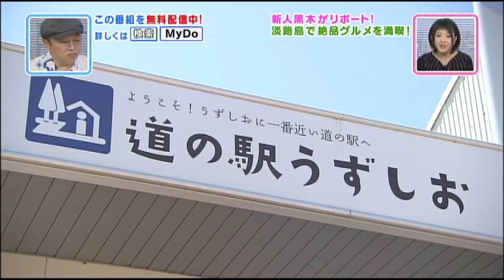黒木アナの食リポが独特すぎる…【女子アナ向上委員会】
黒木アナがロケ力を向上すべく、ひとりで淡路島へ。渦潮を見に行ったり、ハンバーガーにかぶりついたりと奮闘する様子を、先輩たちが見守りながらいちいち突込みを入れる。このあわじ島オニオンビーフバーガーは、道の駅グルメ日本一を決める９月２４日２５日に開かれる「道―１グランプリ」（於：京都府京丹後市道の駅丹後王国・食のみやこ）に出品されるメニュー。果たして黒木アナの感想は？
【出演者】
ｙｔｖ女子アナ向上委員会
ガダルカナル・タカ

【OA（#３２２）】2016年９月１４日